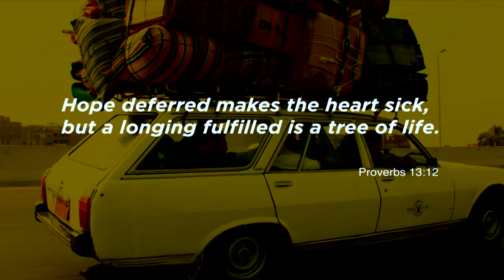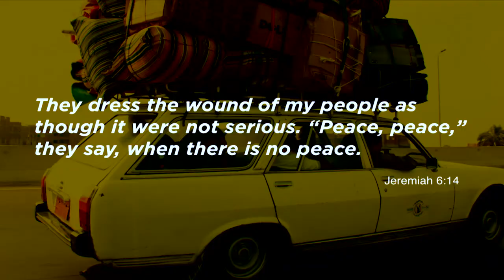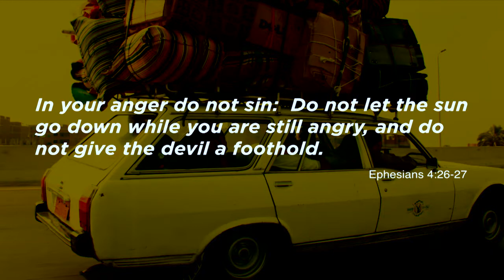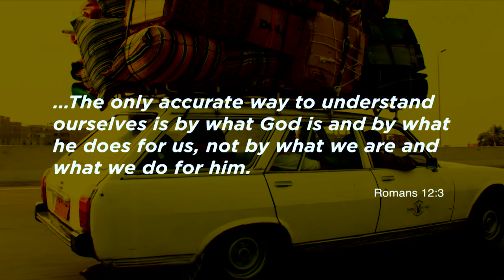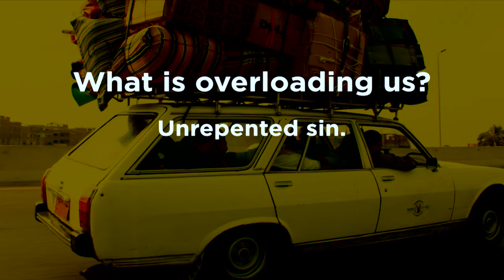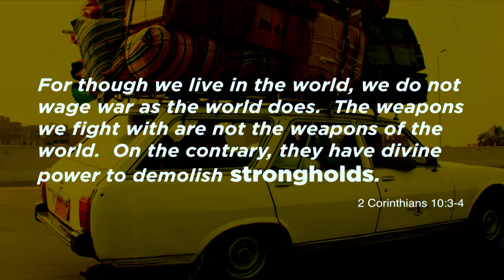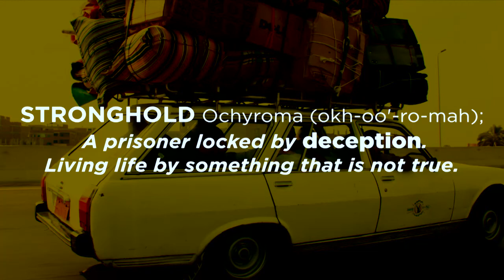Overloaded Week 1